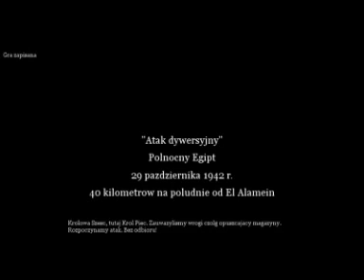Call of Duty 2 mission 7 Part 1